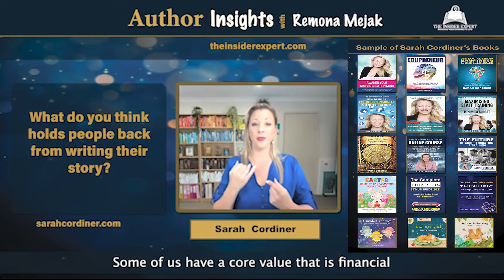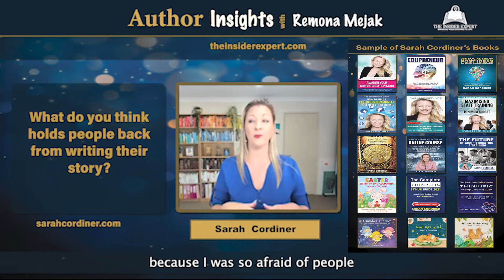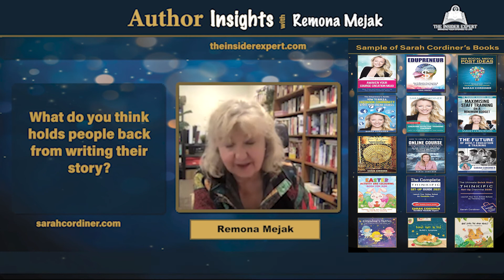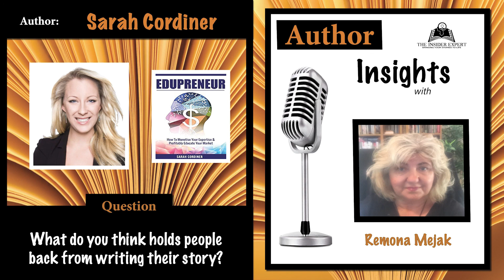Q19 - What is stopping YOU from writing your book?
In this interview, the most significant obstacle that stands in the way of a person realising their full potential as a writer is given by Sarah Cordiner, who has authored 16 books and has been the number one bestselling author five times.

Whether you’re a fiction or nonfiction writer, researching your book is crucial to its success - and to YOUR credibility as a writer.

The Insider Expert shows you how to write creatively, efficiently and in line with industry standards to help you get more readers and publish more books.

Aspiring authors, we’ll let you in on a secret. In the publishing industry, KNOWLEDGE IS POWER.

It can feel impossible to turn your idea into a story without someone who has it in your corner. From effective time management strategies for meeting manuscript deadlines to tips for negotiating with ghostwriters, editors, agents, and publishers, an insider’s knowledge and experience can help you write better, work smarter and reach your publishing goals faster. Writing skills aside, you’re up against the industry’s many idiosyncrasies and traps, which can only be learned through experience – and too often these hold new entrants back from publishing successfully.

Insider knowledge is one of the last things you’ll never find on Google. BUT YOU CAN FIND IT HERE.

WANT SOME HELP WITH YOUR WRITING SKILLS OR SOME INDUSTRY TIPS AND TRICKS?

Here are 4 ways we can help you create, edit and publish your book or story:

3.  Private Call: available soon

Remona's Amazon Books
Track my Words
My Manuscript Countdown